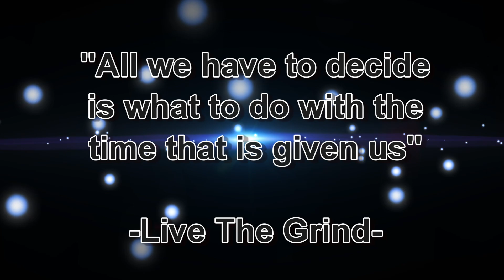Leaning into the pressure: 630x3 Paused Deadlift & 575x4 Squat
Here's how to buy or stream my singing group’s A Cappella album “Cover Art" now!